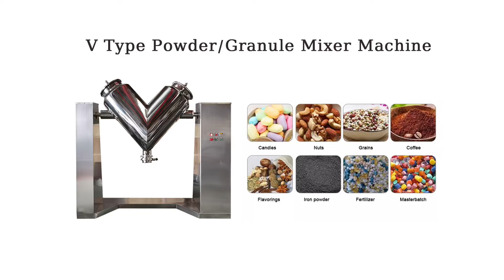KEFAI V Shaped Mixer Machine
The mixer is used for mixing the dry material grains in the medical, chemical, food, metallurgical and other industries.  The mixing barrel structure is unique. The mixing efficiency is high. There is no corner that can not be reached. The barrel uses the stainless steel and its internal and external walls are polished. The outside appearance is beautiful. The mixing is uniform, with wide application. The mixer meets GMP standard.

La mezcladora se utiliza para mezclar los granos de material seco en las industrias médica, química, alimentaria, metalúrgica y otras.  La estructura del barril de mezclado es única. La eficiencia de la mezcla es alta. No hay ninguna esquina que no pueda ser alcanzada. El barril utiliza el acero inoxidable y sus paredes internas y externas están pulidas. La apariencia exterior es hermosa. La mezcla es uniforme, con una amplia aplicación. El mezclador cumple con el estándar GMP.